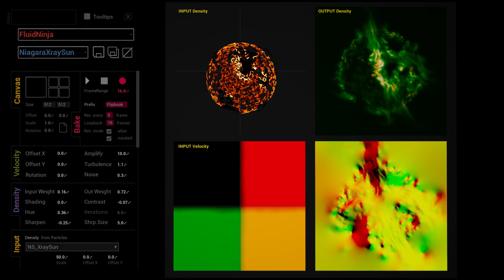Driving FluidNinja with Niagara, UE, TEST 10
Driving FluidNinja 1.3 simulation with Niagara System as Density input.